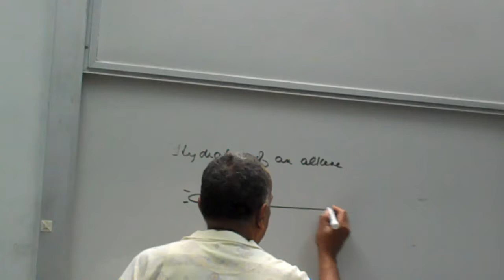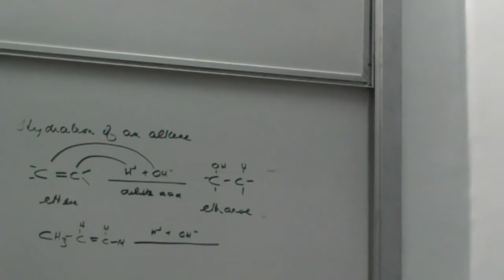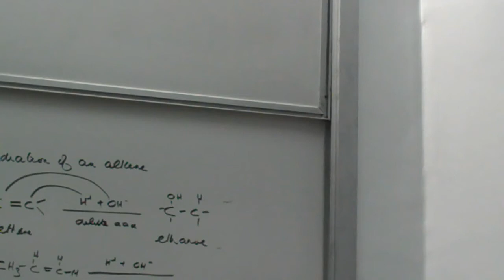Hydration of an Alkene #1